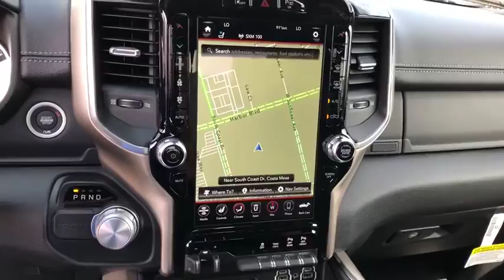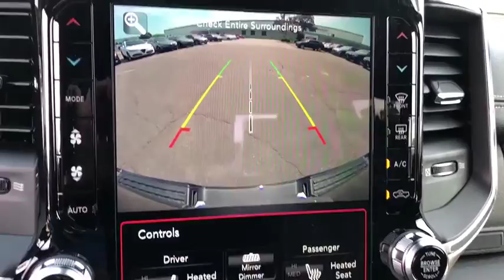2019 Ram 1500 Costa Mesa, Huntington Beach, Irvine, San Clemente, Anaheim, CA RM90207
2019 Ram 1500

ADVANCED SAFETY GROUP  -inc: Lane Departure Warning Plus  Auto High Beam Headlamp Control  Parallel & Perp Park Assist w/Stop  Adaptive Cruise Control w/Stop & Go  Advanced Brake Assist  Full Speed Forward Collision Warning Plus,WHEELS: 20 X 9 PREMIUM PAINT/POLISHED  -inc: Tires: 275/55R20 OWL All Season,DIAMOND BLACK CRYSTAL PEARLCOAT,MONOTONE PAINT,TRAILER TOW GROUP  -inc: Trailer Brake Control  Power Chrome Trailer Tow Mirrors  Trailer Tow Mirrors,SPORT APPEARANCE PACKAGE  -inc: Body Color Door Handles  Tires: 275/55R20 OWL All Season  Grille B/Color Outline 3 Texture 4  Wheels: 20 x 9 Premium Painted w/Inserts  Sport Performance Hood  Body Color Rear Bumper w/Step Pads  Black Interior Accents  Body Color Front Bumper  Power Heated Fold-Away Mirrors,ENGINE: 5.7L V8 HEMI MDS VVT  -inc: HEMI badge  220 Amp Alternator  Dual Rear Exhaust w/Bright Tips  Heavy Duty Engine Cooling  26 Gallon Fuel Tank  Active Noise Control System (STD),LARAMIE LEVEL 2 EQUIPMENT GROUP  -inc: Foam Bottle Insert (Door Trim Panel)  ParkSense Front/Rear Park Assist w/Stop  Auto High Beam Headlamp Control  Rain Sensitive Windshield Wipers  Radio: Uconnect 4C Nav w/8.4 Display  SiriusXM Travel Link  5-Year SiriusXM Travel Link Service  Disassociated Touchscreen Display  5-Year SiriusXM Traffic Service  1-YR SiriusXM Guardian Trial  HD Radio  SiriusXM Traffic Plus  For Details  Visit DriveUconnect.com  GPS Navigation  No Satellite Coverage w/HI/AK/PR/VI/GU  Wireless Charging Pad  Heated Second Row Seats  Tailgate Ajar Warning Lamp  Single Disc Remote CD Player  Blind Spot & Cross Path Detection  Remote Tailgate Release,TRANSMISSION: 8-SPEED AUTOMATIC (8HP75)  (STD),TIRES: 275/55R20 OWL ALL SEASON,BLACK  LEATHER TRIMMED BUCKET SEATS  -inc: Full Length Upgraded Floor Console  Bucket Seats  Heated Steering Wheel  Center Console Parts Module  Power 4-Way Driver Lumbar Adjust,RADIO: UCONNECT 12 W/NAVIGATION  -inc: SiriusXM Travel Link  USB Host Flip  5-Year SiriusXM Travel Link Service  Disassociated Touchscreen Display  5-Year SiriusXM Traffic Service  1-YR SiriusXM Guardian Trial  HD Radio  SiriusXM Traffic Plus  For Details  Visit DriveUconnect.com  12 Touchscreen Display  GPS Navigation  No Satellite Coverage w/HI/AK/PR/VI/GU  SiriusXM w/360L,TRAILER BRAKE CONTROL,3.21 REAR AXLE RATIO  (STD),ANTI-SPIN DIFFERENTIAL REAR AXLE,QUICK ORDER PACKAGE 25H LARAMIE  -inc: Engine: 5.7L V8 HEMI MDS VVT  Transmission: 8-Speed Automatic (8HP75),SINGLE DISC REMOTE CD PLAYER,BED UTILITY GROUP  -inc: Pick-Up Box Lighting  Spray In Bedliner  4 Adjustable Cargo Tie-Down Hooks,Rear Wheel Drive,Tow Hitch,Power Steering,ABS,4-Wheel Disc Brakes,Brake Assist,Aluminum Wheels,Tires - Front All-Season,Tires - Rear All-Season,Conventional Spare Tire,Heated Mirrors,Power Mirror(s),Integrated Turn Signal Mirrors,Power Folding Mirrors,Rear Defrost,Privacy Glass,Intermittent Wipers,Variable Speed Intermittent Wipers,Power Door Locks,Fog Lamps,Daytime Running Lights,Automatic Headlights,AM/FM Stereo,Satellite Radio,Bluetooth Connection,Premium Sound System,MP3 Player,Steering Wheel Audio Controls,Auxiliary Audio Input,Power Driver Seat,Mirror Memory,Driver Adjustable Lumbar,Heated Front Seat(s),Cooled Front Seat(s),Seat Memory,Power Passenger Seat,Adjustable Steering Wheel,Trip Computer,Power Windows,WiFi Hotspot,Passenger Adjustable Lumbar,Pass-Through Rear Seat,Rear Bench Seat,Leather Steering Wheel,Heated Steering Wheel,Keyless Entry,Keyless Start,Universal Garage Door Opener,Cruise Control,Climate Control,Multi-Zone A/C,Woodgrain Interior Trim,Leather Seats,Split Bench Seat,Auto-Dimming Rearview Mirror,Driver Vanity Mirror,Passenger Vanity Mirror,Driver Illuminated Vanity Mirror,Passenger Illuminated Visor Mirror,Floor Mats,Remote Engine Start,Smart Device Integration,Adjustable Pedals,Engine Immobilizer,Security System,Traction Control,Stability Control,Front Side Air Bag,Tire Pressure Monitor,Driver Air Bag,Passenger Air Bag,Front Head Air Bag,Rear Head Air Bag,Passenger Air Bag Sensor,Child Safety Locks,Back-Up Camera